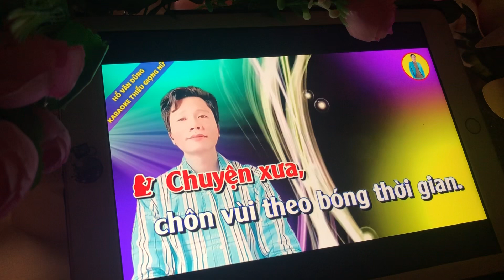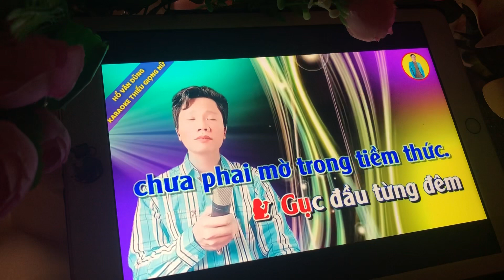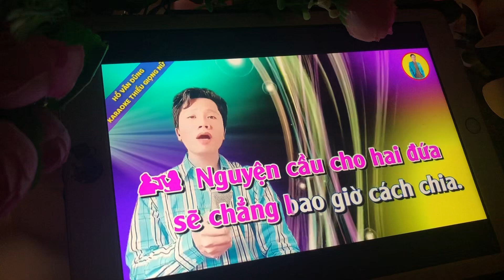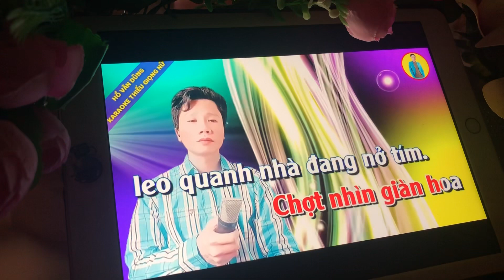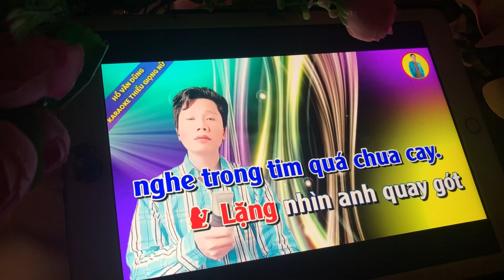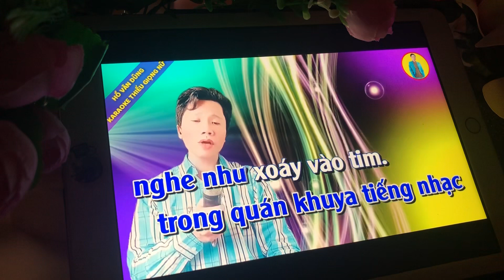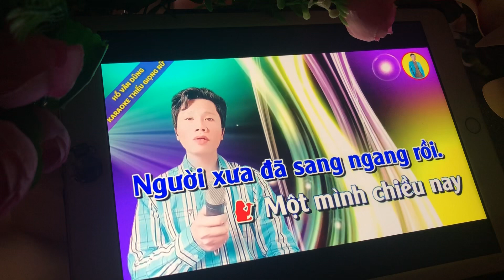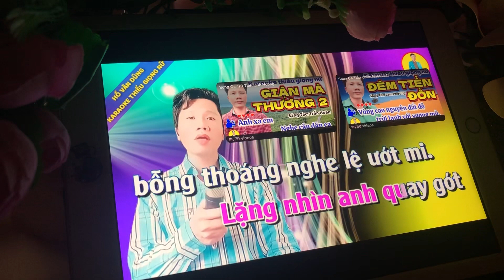CĂN NHÀ DĨ VÃNG BY TUYẾT PHƯƠNG